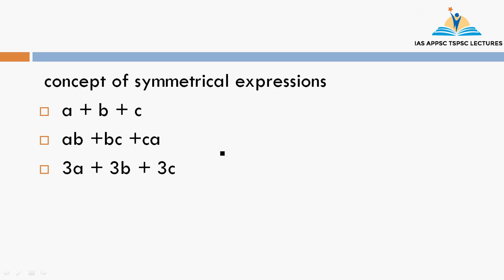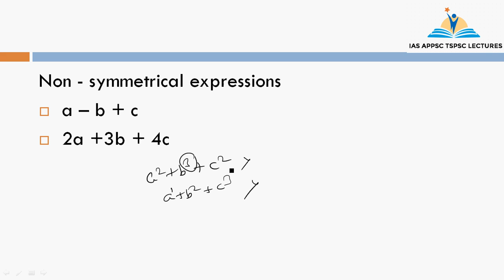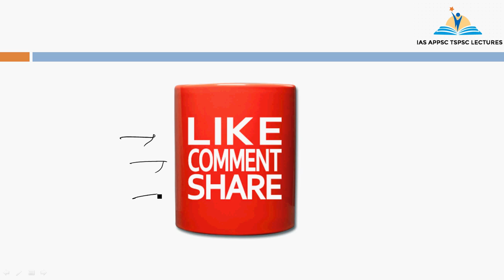Algebra Tricks for SSC - Solve Algebra Question in less than 10 seconds without formula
This video deals with simple algebra trick to solve algebra questions in ssc cgl and ssc chsl without formula in less than 10 seconds.

In this series I will teach you algebra tricks to improve your final score in ssc cgl, ssc chsl and other competitve exams like bank exams  IBPS clerks and PO.